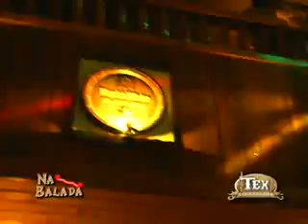Tex Country Bar 01 09 08